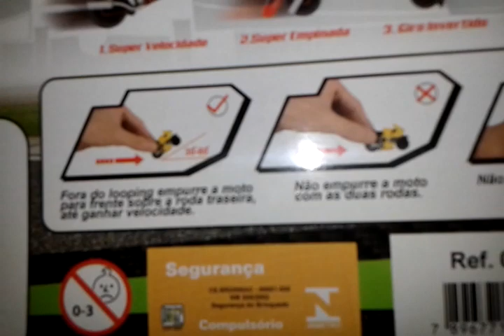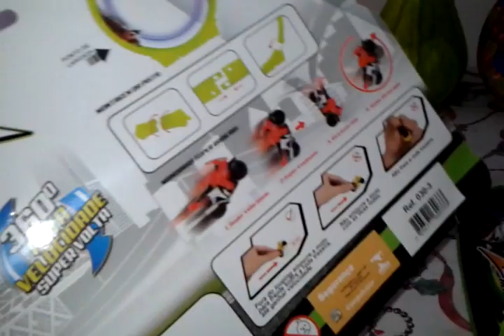Unboxing e review da Super moto X acrobatica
Eae galera tu do bom com vcs nesse vídeo eu trouxe um unboxing(o segundo do canal) glr obg por assistir fiquem com Deus amo vcs e fui